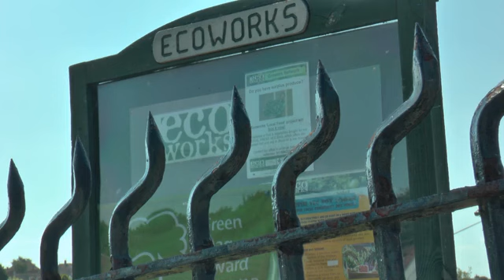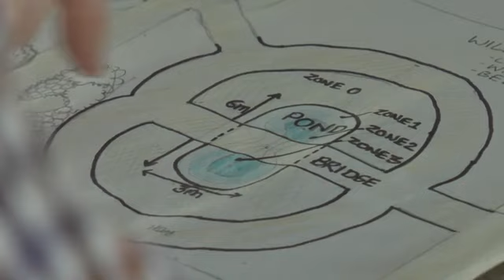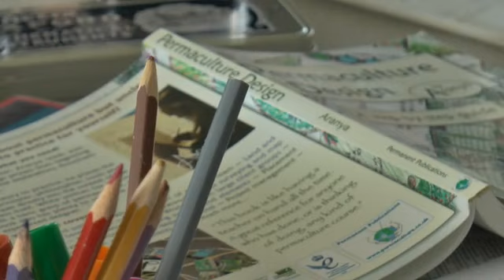Permaculture Design Certificate - Project Case Study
This film follows a group of students as they design an accessible garden during the 2013 Permaculture Design Certificate course in Nottingham, UK.